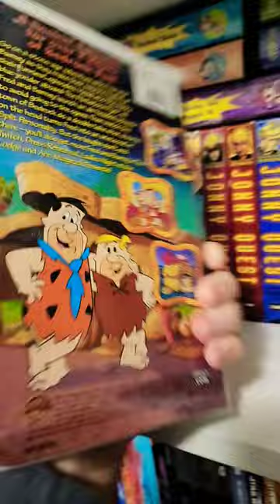RARE VERSION of Flintstones tape in Spanish!